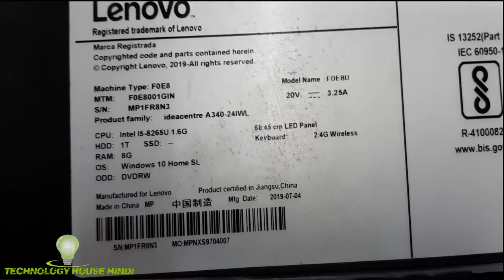Lenovo ideacentre a340-24iwl ssd upgrade , Lenovo ideacentre a340-24iwl ram upgrade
128GB

256GB

4GB DDR4

8GB DDR4